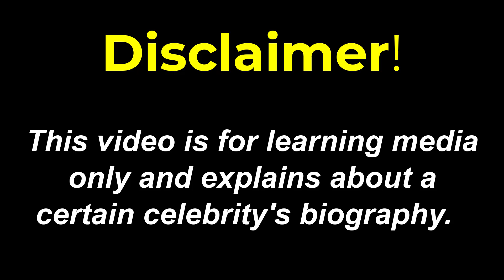Biography of Dana Hamm 💖 Fashion & fitness model | Cute curvy model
Biography of Dana Hamm. she is a fashion & fitness model and a cute curvy model. She was born in the United States in 1980. She did not share any information about her parents and siblings.

If it is interesting for you to see the biography, facts & relationship of celebrity & curvy fashion, bbw, and so on you can see other models by subscribing to the Bio club channel.

Dana Hamm is single and did not share any information about her relationships in the past. After finishing her studies, she started modeling. She had gained a lot of fame in this endeavor thanks to her beautiful and hot appearance.

biography
curvy model,
ana hamm
fashion
plus size model
bbw
plus size
celebrity
curvy models
curvy fashion
top model
fashion model
fashion blogger
model girl
curves
curvy women
plus size outfits
instagram model
instagram models
model bio
biography channel
model
fashion tips
fashion nova curve
new fashion model
beautiful model
young model
model biography
bio club